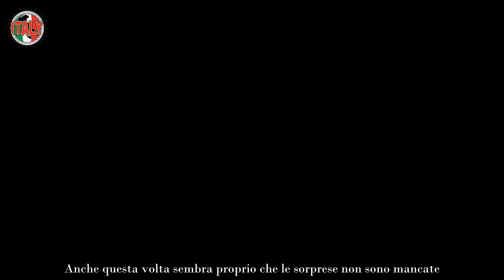Anticipazioni UeD Brando fa un gesto inaspettato A pochi mesi dal trono c’è il colpo di scena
Il dating show Uomini e Donne ci ha da sempre abituato a innumerevoli colpi di scena. Spesso i protagonisti compiono dei gesti totalmente inaspettati che nessuno mai potrebbe immaginare. Probabilmente proprio questa imprevedibilità negli anni è diventata il punto di forza del programma.

In fondo quando in studio ci sono così tante personalità diverse, tenerle tutte a bada non è certo semplice. Maria però, ci riesce piuttosto bene, pur avendo sempre lasciato spazio a tutti di esprimersi liberamente. Anche questa volta sembra proprio che le sorprese non sono mancate.

Al centro dell’attenzione nelle ultime registrazioni ci è finito Brando, uno dei due ragazzi seduti sul trono. Come sapranno bene gli appassionati del format, di recente Manuela ha lasciato il trono e ora sono solo i due ragazzi i protagonisti del trono classico, almeno fino a quando Maria non deciderà a chi far prendere il posto del trono femminile.

Nelle ultime registrazioni Brando fa qualcosa che proprio nessuno si aspettava, compie un gesto che a pochi mesi dal trono lascia spazi a non poca perplessità. Ecco di cosa stiamo parlando.